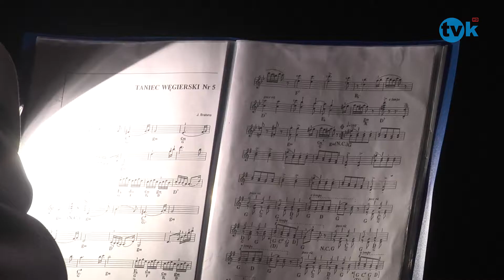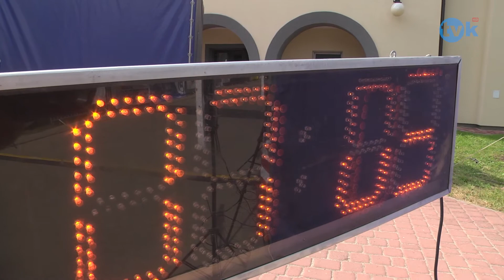NewsFlash 2.07.14 TVK HD